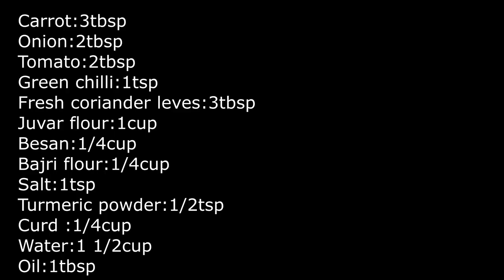રોજ એક જ જેવો નાસ્તો બનાવી ને કંટાળ્યા હોઈ તો આ નાસ્તોજરૂર થી બનાવજો/Mix lot Gujarati Pudla Recipe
રોજ એક જ જેવો નાસ્તો બનાવી ને કંટાળ્યા હોઈ તો આ નાસ્તોજરૂર થી બનાવજોJuvar na lot NaPudla
Mix lot mathi banavo navo nasto/Juvar na lot mathi Pudla recipe/
GujaratiKitchen/